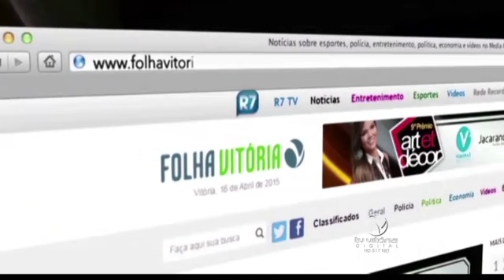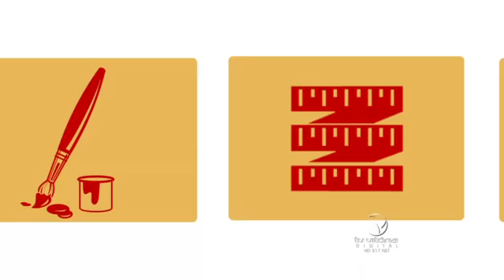Preview para o Programa especial sobre o 9º Prêmio Art et Décor